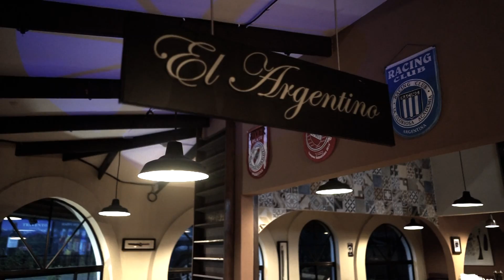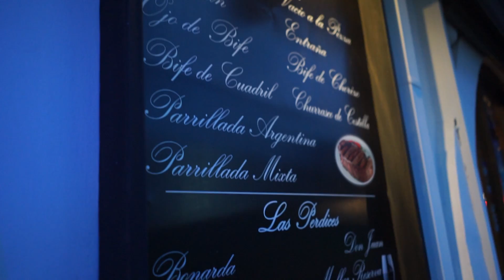Costa Rica sabor Argentino Chef Rafael, Restaurante el Argentino 2228 4285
Costa Rica sabor Argentino Chef Rafael, Restaurante el Argentino 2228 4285 un lugar donde la comida te transporta a Buenos Aires